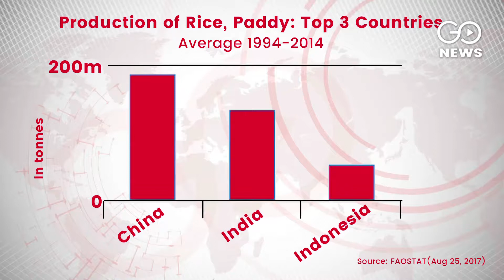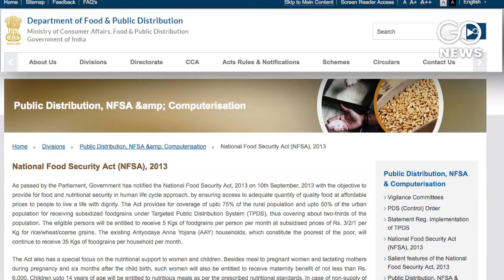Food Rich Hungry India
With record production of food-grains this year, India still struggles to bring down the huge number of malnourished children